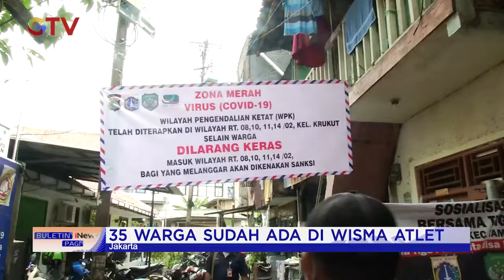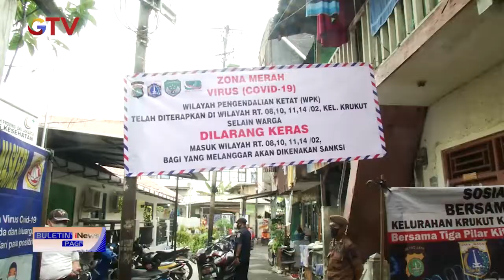36 Warga Krukut Positif COVID-19, Pihak Kelurahan Terus Lakukan Desinfektan BuletiniNews Pagi 10/01